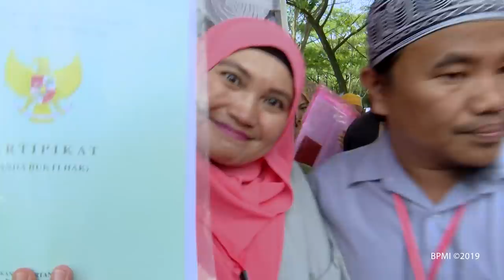Penyerahan Sertifikat Tanah untuk Rakyat, Bogor, 21 Maret 2019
Presiden Jokowi Serahkan 5.000 Sertifikat bagi Warga Bogor

Presiden Joko Widodo menyerahkan 5.000 sertifikat hak atas tanah bagi warga di Kota dan Kabupaten Bogor, Jawa Barat. Penyerahan sertifikat ini berlangsung di lapangan parkir Bogor Nirwana Residence, pada Kamis, 21 Maret 2019.

Presiden, dalam sambutannya, mengatakan bahwa sebanyak kurang lebih 80 juta bidang tanah pada tahun 2015 lalu belum memiliki sertifikat. Banyak pula masyarakat yang belum mengurus atau memperoleh sertifikat. Akibatnya, konflik pertanahan sering terjadi di banyak wilayah.

"Kenapa belum pegang ini? Karena dulu-dulu mengurusnya ruwet," ucapnya.

Oleh karenanya, Presiden Joko Widodo beserta jajaran terkait mengupayakan agar proses penerbitan dan pengurusan sertifikat ini menjadi lebih mudah. Presiden bahkan menetapkan target yang sangat tinggi yang harus dipenuhi jajarannya dalam menerbitkan sertifikat untuk masyarakat.

"Setahun di seluruh Indonesia ini sebelumnya hanya diproduksi 500 ribu sertifikat. Inilah sekarang kenapa kita percepat sertifikat supaya tidak ada sengketa," kata Presiden.

Sementara, dalam sambutannya di kesempatan yang sama, Menteri Agraria dan Tata Ruang Sofyan Djalil menyebut bahwa seluruh bidang tanah yang ada di Kota Bogor pada tahun 2019 ini akan terdaftar dan bersertifikat.

"Kota Bogor insyaallah tahun ini seratus persen tanahnya kita daftarkan," ujarnya.

Adapun untuk Kabupaten Bogor, Sofyan Djalil menyampaikan komitmen jajarannya agar paling lambat pada tahun 2025 mendatang seluruh bidang tanah yang ada di wilayah itu juga sudah bersertifikat.